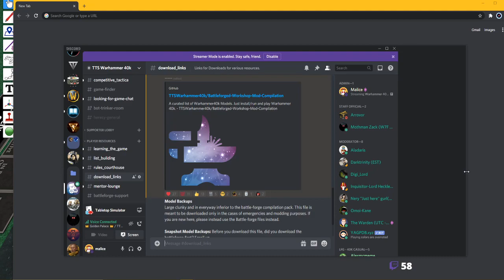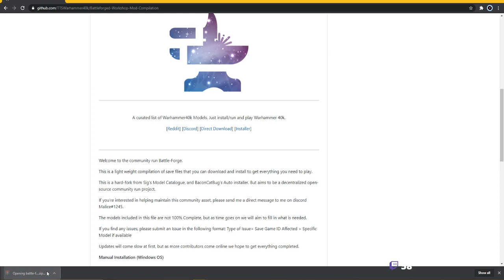TTSWH40K - How to install the mods you need to play / Battleforge Installation tutorial OUTDATED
Updated guide on how to get the Model collection for Tabletop Simulator.
All important links are below.
1. Download the Battle-Forge Zip file.
2. Locate your Saves file under /Your Computer/Documents/My Games/ Tabletop Simulator
3. Copy the Saves file from the Zip and replace and overwrite your Saves file in your Tabletop Simulator Folder
4. Load up the game, make a room, open saves and bingo

1. Download the Battle-Forge Zip file.
2. Locate your Saves file under /Your Computer/Documents/My Games/ Tabletop Simulator
3. Copy the Saves file from the Zip and replace and overwrite your Saves file in your Tabletop Simulator Folder
4. Load up the game, make a room, open saves and bingo